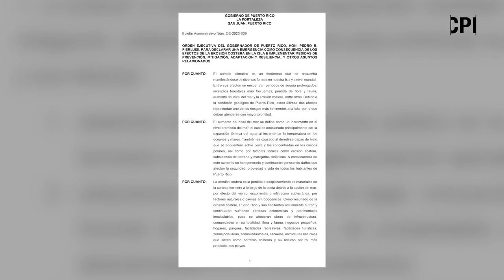Letra muerta la orden de Pierluisi para remover estructuras en la Zona Marítimo Terrestre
El caso de varias propiedades en la costa de Arecibo es una muestra de lo que ocurre en otras áreas del país, pero el Municipio ni Recursos Naturales toman acción, mientras se permiten construcciones en la zona afectada por la erosión.